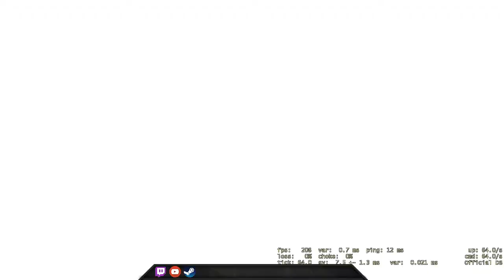Finally No Hack! - CSGO Comp Full Game #204